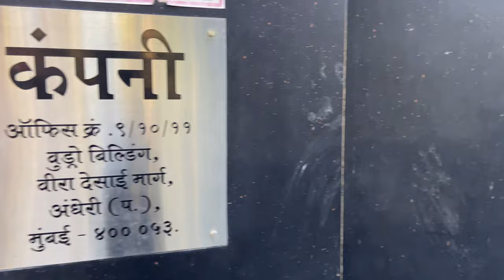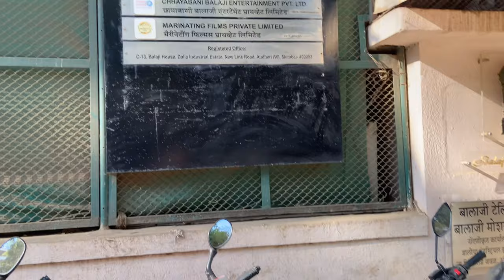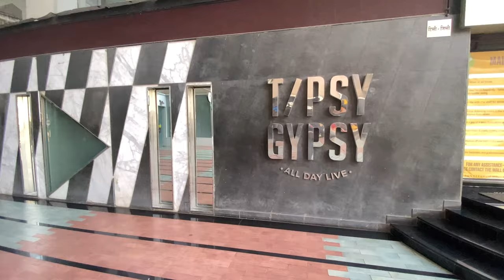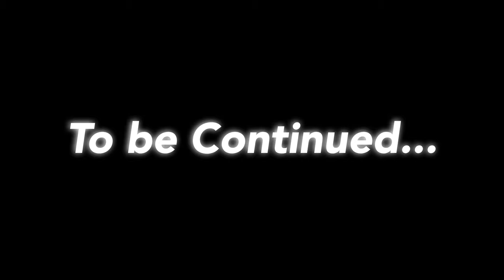Big Bollywood Studios - YashRaj Films, Balaji | Mumbai City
VLOG #57 | Taking you to a tour of the Giant Bollywood production houses that run the entertainment and media industry and are one of the leading companies in Mumbai in their respective businesses. YashRaj Film Studios, Balaji motion pictures, ALT Balaji, RamGopal Varma's COMPANY etc media houses.

I hope you enjoyed this Vlog. If you did please let me know with your comments and suggestions.

See YOU !